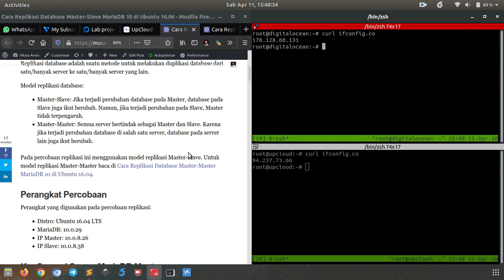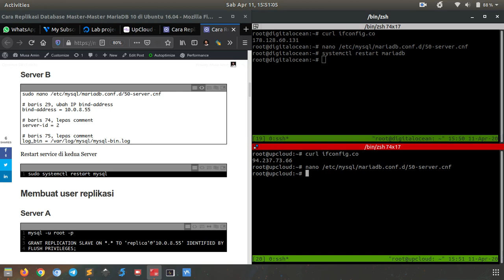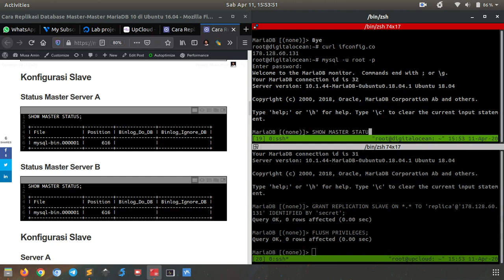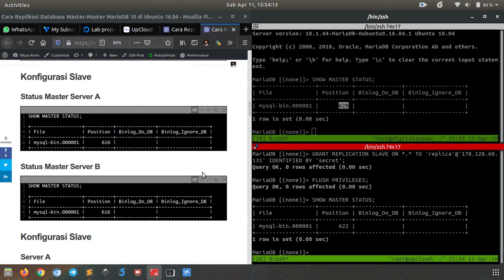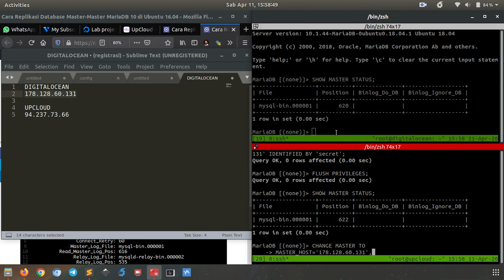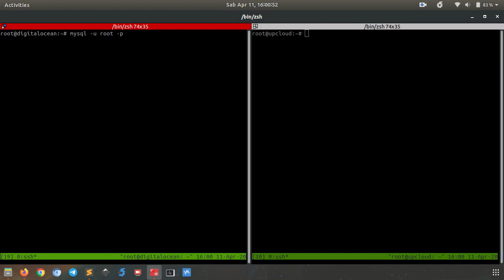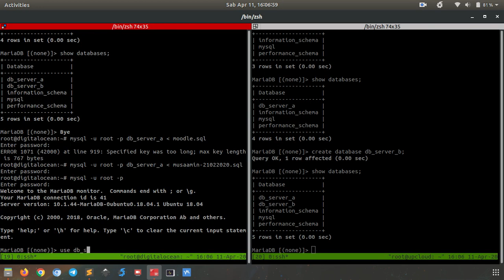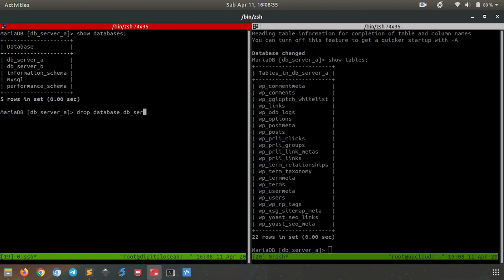Replikasi Database MariaDB Master-Master di Ubuntu 18.04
Tutorial bagaimana cara melakukan replikasi database MariaDB dengan mode Master-Master di Ubuntu 18.04